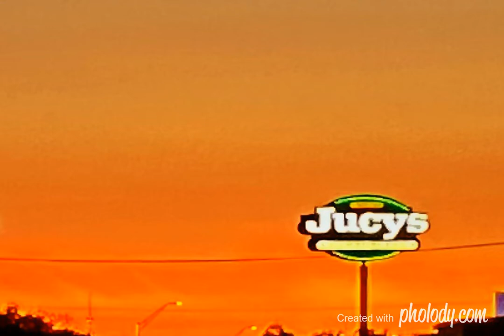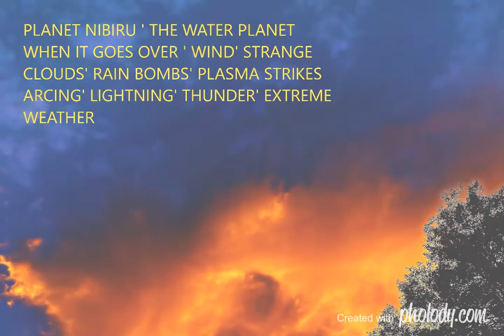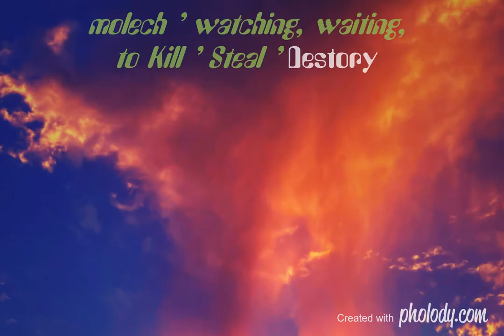'' Nibiru or planet x SUNS" 🎧MARSHALL TEXAS' READY FOR INCOMING POLE SHIFT?